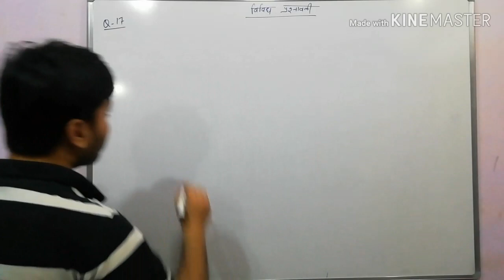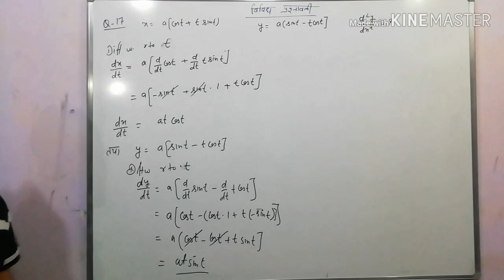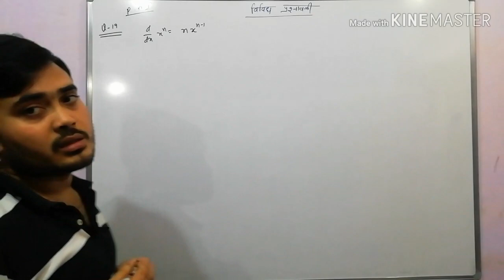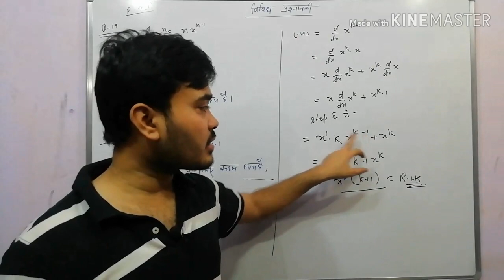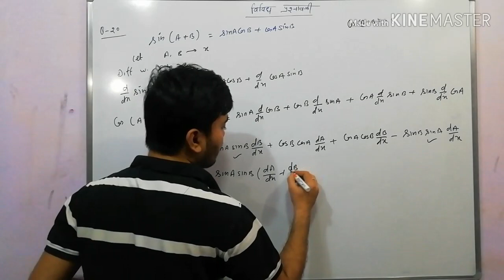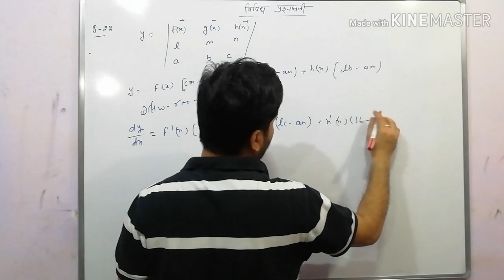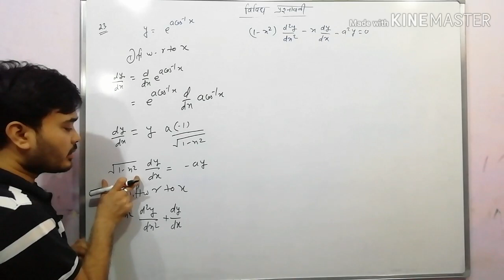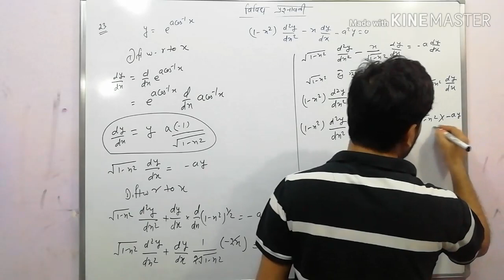ncert maths class 12 chapter 5 miscellaneous अवकलन विविध प्रश्नावली